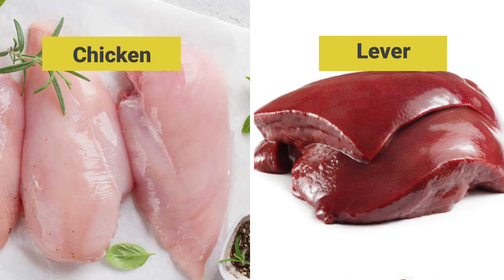যে সকল খাদ্য গ্রহন এবং টিপস অনুসরণে ফার্টিলিটি বাড়ে | Steps for Improving Fertility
অধিকাংশ মেয়েরা বা নারীরা ফার্টিলিটির বিষয়টি নিয়ে চিন্তিত থাকেন। এই বিষয়টি পুরুষ বা মহিলা উভয়ের জন্যই খুবই গুরুত্বপূর্ণ। আজকের এই ভিডিওতে আলোচনা করব কিছু খাদ্যভাস ও অনান্য টিপস যা নিয়মিত মেনে চললে আমাদের ফার্টিলিটি আরো উন্নত করা যাবে।
জানতে হলে দেখতে হবে পুরো ভিডিও টি, এই বিষয়ে আপনার যে কোন প্রশ্নের উত্তর পেতে, কমেন্ট বক্সে জিজ্ঞেস করতে পারেন।

➡️To Take Fitness Session From NJ: 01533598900(NJ) , 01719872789 (Manager)